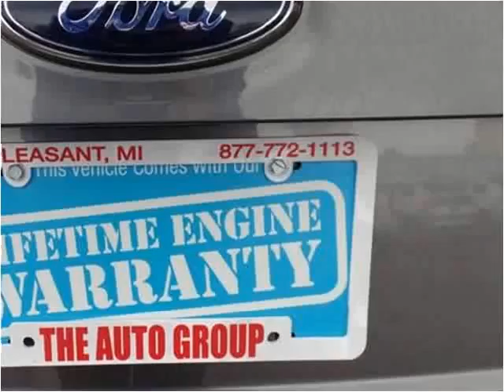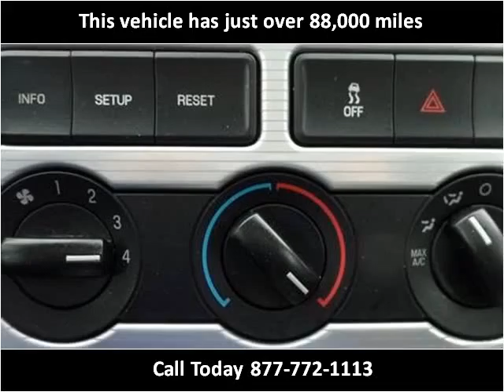2010 Ford Edge Used Cars Mt Pleasant MI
This 2010 Ford Edge is available from Auto Group Leasing.